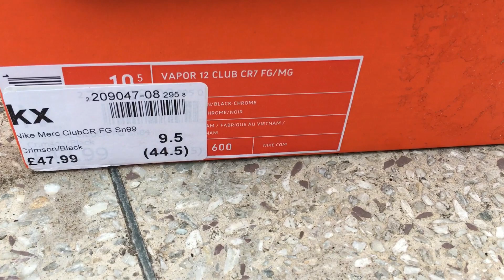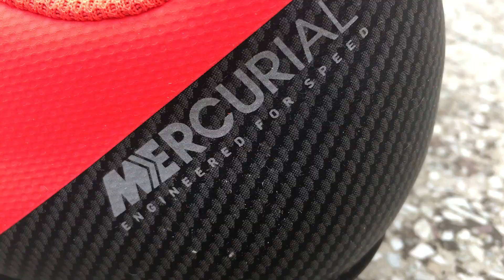NIKE VAPOR 12 CLUB FG FOOTBALL SHOES UNBOXING AND FIRST LOOK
Product Details
NIKE VAPOR 12 Club SS

Colour
Black, Orange

Outer Material
Synthetic Leather

Model Name
VAPOR 12 CLUB FG/MG

Ideal For
Men

Occasion
Sports

Season
SS 18

This is a channel dedicated to football lovers and enthusiast. Specially dedicated to products, reviews, know-how and information relating to football and football products.

If you have any questions about the Nike vapour 12 club ss football boot please do specify them in the comments section and we will try to cover them in our review. Hope you enjoyed this video.

1)AMATEUR FOOTBALL TOURNAMENT
2)SPORTS PRODUCT REVIEWS
3)FOOTBALL ACADEMIES
4)INDIVIDUAL PLAYERS